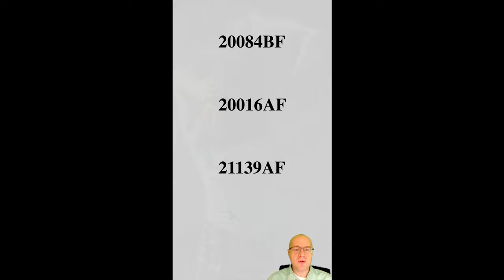Banana Boat Sunscreen Recalled due to Cancer Risk Benzene, Cancer Sunscreen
A product intended to prevent skin cancer has been discovered to contain a known cancer causing chemical called benzene.

A popular sunscreen, Banana Boat, has issued a voluntary recall for the product Banana Boat Hair and Scalp Spray SPF 30 due to the presence of a known carcinogen called benzene.  The manufacturer, Edgewater Personal Care, detected the presence of this chemical during its own internal audits.

Benzene is a dangerous, volatile and toxic liquid hydrocarbon that is not intended for human use.  Long term exposure to benzene is potentially life threatening and could result in cancers including leukemia, bone marrow cancer and other blood disorders.

Although Benzene is not an ingredient in any product manufactured by Banana Boat it is part of the propellant that sprays the sunscreen out of the can.  Small amounts of benzene can be found in plastics, detergents, tobacco smoke, motor vehicle exhaust and industrial emissions.

If you use Banana Boat Products look for the following batch numbers 20016AF, 20084BF and 21139AF and stop using it if you have any concerns.

Good Luck and Good Chemistry!

00:00 Introduction
00:21 What is Benzene?
00:37 Why is benzene in Banana Boat Sunscreen?
00:48 Ok I have this product!  What do I do?